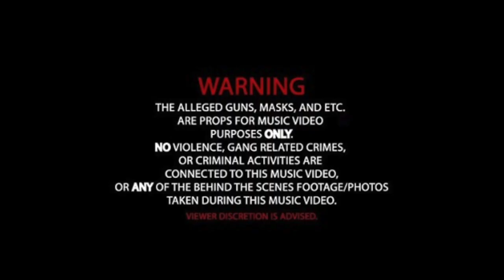YNE Kelothesinger ✖️YNE Footure - slums (Project Anthem)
Two Baltimore artists that’s on the rise coming straight out the projects🏚